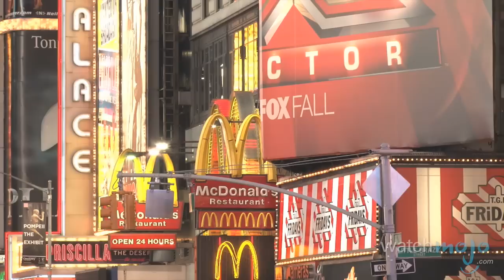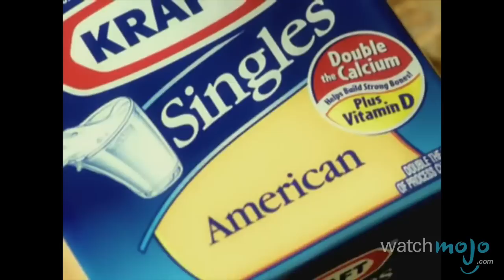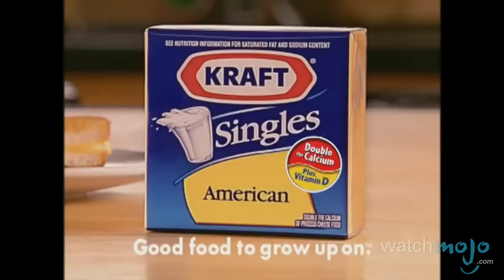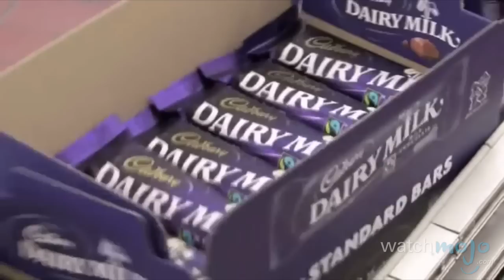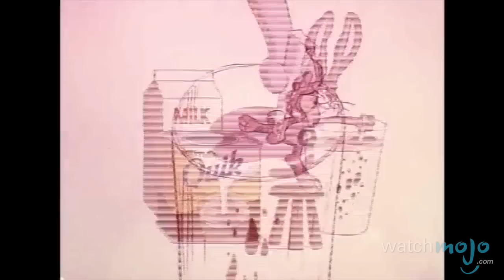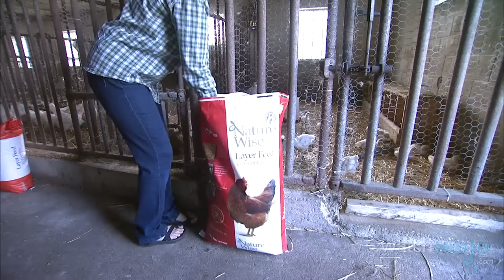Top 10 Companies That Control The World's Food Supply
They aren't the Illuminati, but they are in control. as we count down our picks for Top 10 Companies that Control the World's Food Supply.

Special thanks to our user kenn1987 for submitting the idea on our Suggest Tool